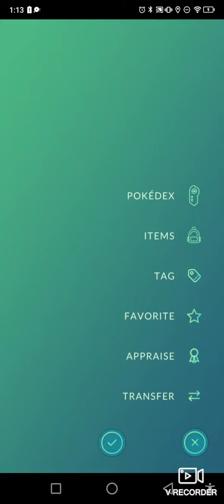Pokemon GO- Boldore RAID, GO!!